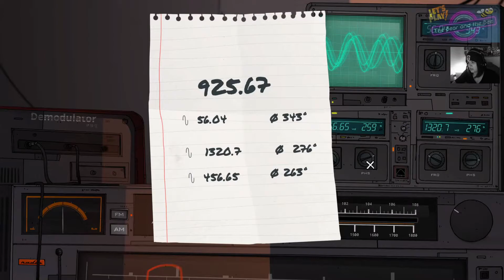Unforeseen Incidents ☠️ - [06] - von Botschaften und Verschwörungen - die spielende Bee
Unforeseen Incidents ist ein Point&Click-Adventure in der
Tradition alter Klassiker von LucasArts und Double Fine. Die
Kleinstadt Yelltown wird von einem mysteriösen, tödlichen
Fieber heimgesucht. Als Bastler und Tunichtgut Harper begeben
wir uns gemeinsam mit der Journalistin Helliwell auf die Spur
einer Verschwörung rund um die Epidemie und lösen knifflige
Rätsel, indem wir Objekte kombinieren. Der Humor kommt dabei
auch nicht zu kurz. Das Adventure ist auf Englisch und Deutsch
vollvertont, weil das deutsche Studio Application Systems
Heidelberg beteiligt war und handgezeichnet.

Grüße Euer "TBatB" Team Chris & Bine